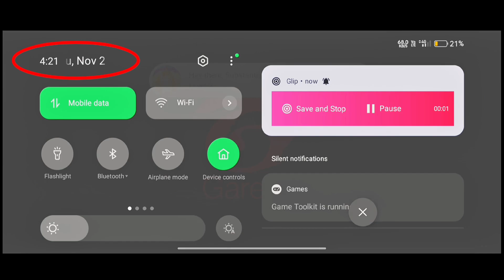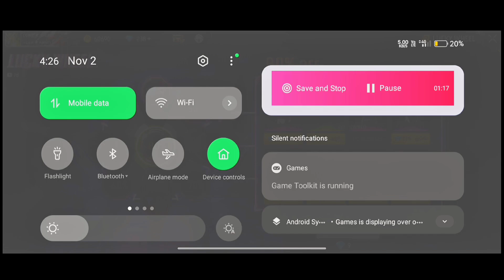LUCKY WHEEL EVENT IN FREE FIRE 🔥|| FREE FIRE NEW EVENT TODAY 😱//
lucky wheel event in free fire
FF shorts
Free fire next Booyah pass
FF India new update
FF upcoming event
FF new event today complete
FF India new update today
FF India update
Free fire
FF